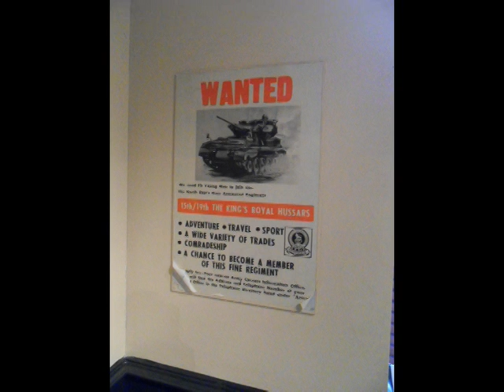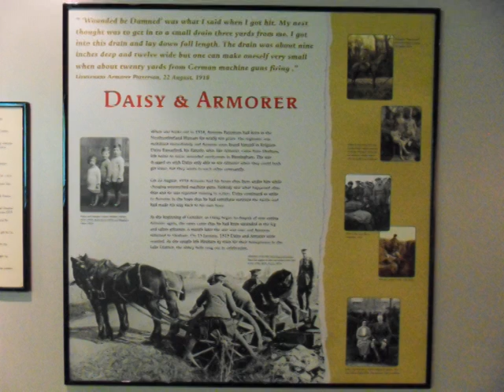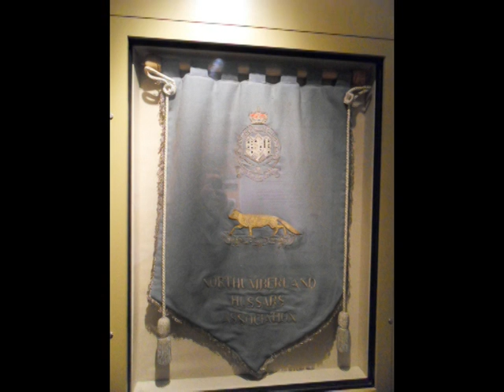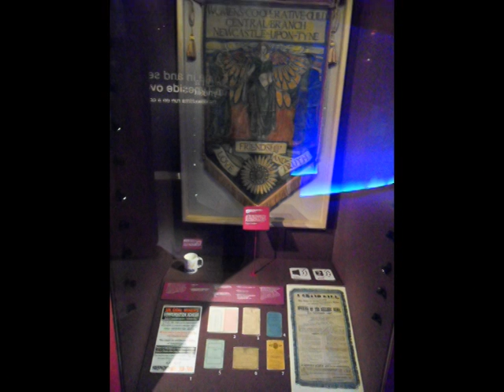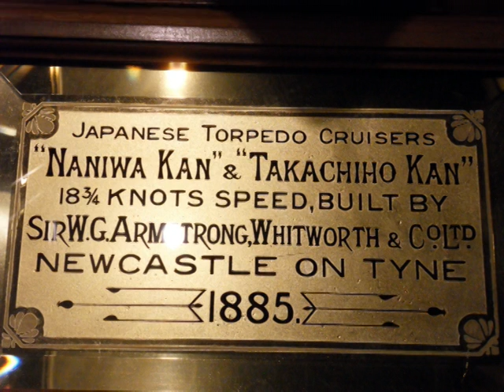discovery museum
Photos I took at museum